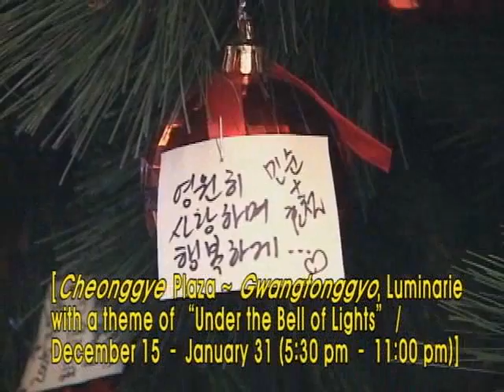Colorful Night Scenes of Seoul